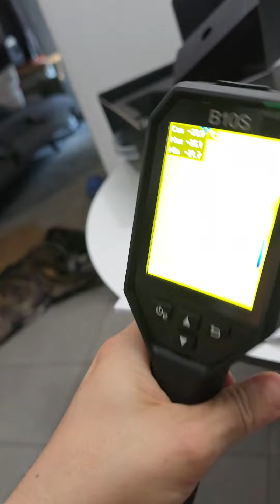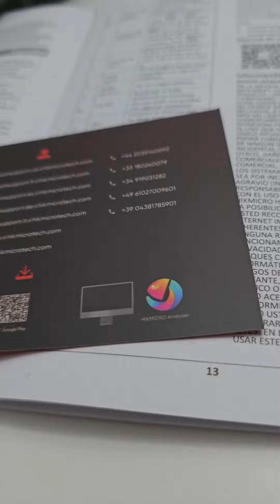Cámara térmográfica HIKMICRO B10S, ME HA SALVADO DE UN APURO CON LA PROPIEDAD DE MI PISO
► Enlace de la tienda de Amazon